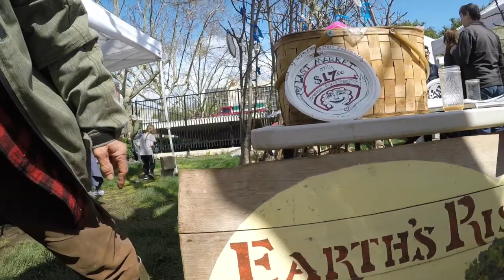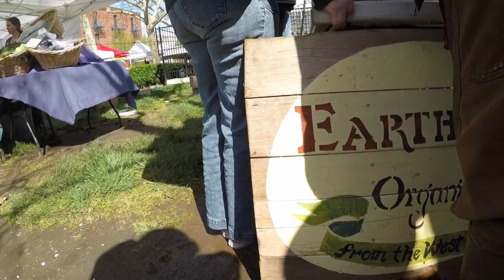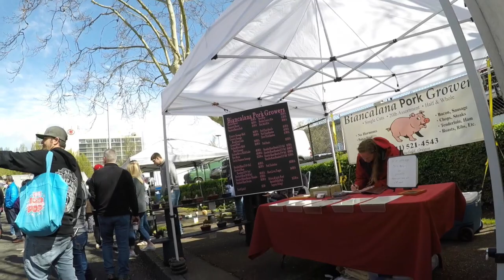Eugene Saturday Market & Lane County Farmers Market April 2018 with the FraZier BoyZ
This video is about FraZier BoyZ at the Farmers Market April 2018